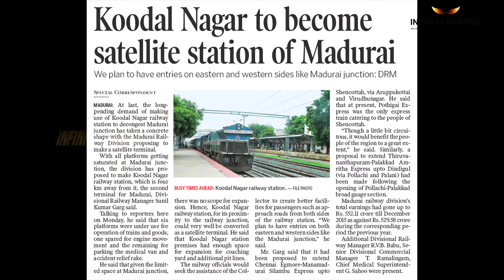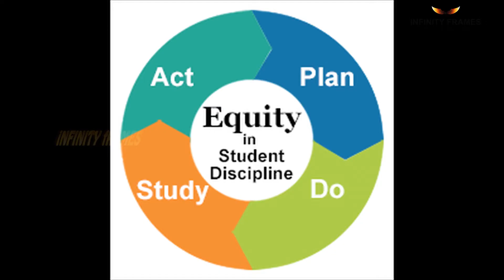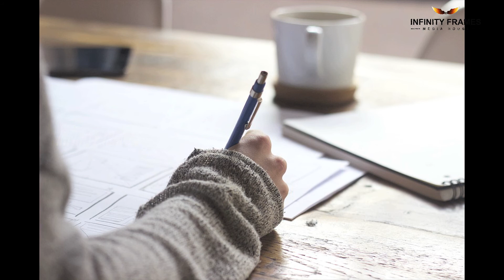ALL WIN MATRICULATION SCHOOL | Infinity Frames | Media House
All Win Matriculation School
6th Street Railar Nagar,
Madurai-625018.